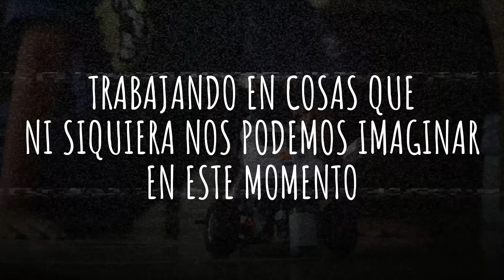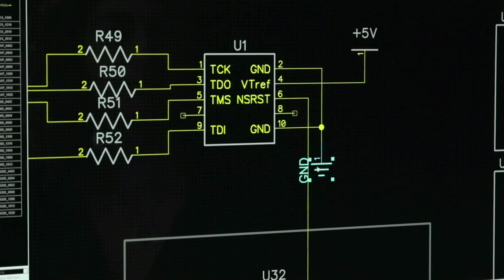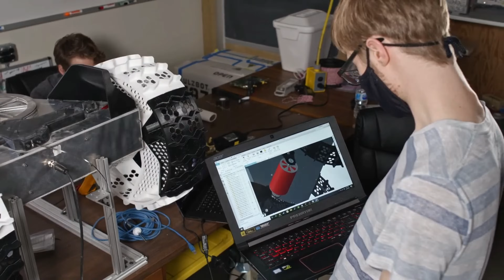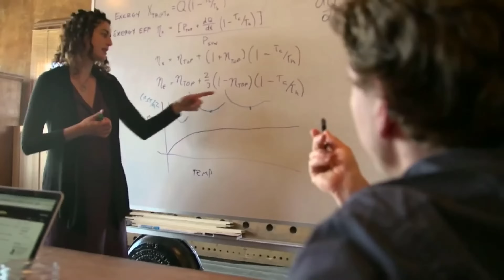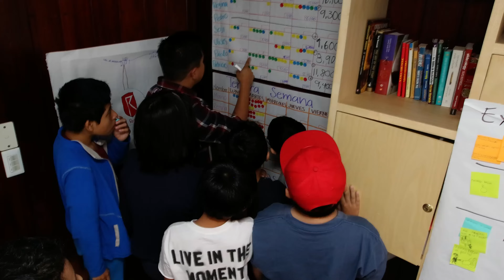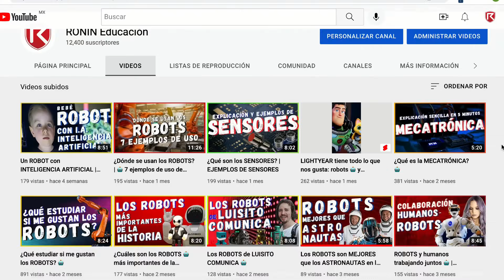¿Qué es la EDUCACIÓN STEAM? 💥 Educación para la 4ta REVOLUCIÓN INDUSTRIAL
La educación de hoy requiere una combinación interdisciplinaria y STEAM parece ser una opción. ¿Qué es la educación STEAM? Respuesta corta, una combinación de ciencia, tecnología, ingeniería, arte y matemáticas.